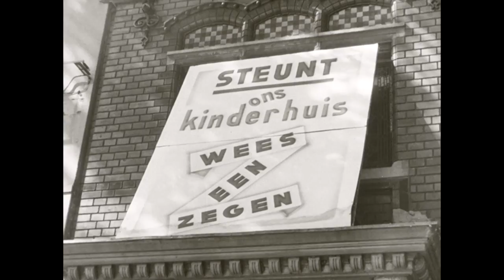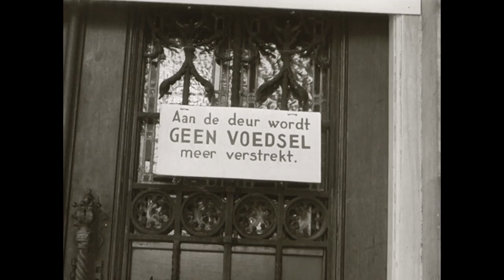Gaarkeukens voeden hongerige Amsterdammers (1945)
Kort na de bevrijding is voedsel nog schaars, dus de gaarkeukens blijven hun werk doen als distributeur van waterige soep. De jeugd geniet van de soep, maar er zijn ook sterk ondervoede, apathisch kijkende kinderen te zien.

Op het Javaplein, rond het Badhuis, vindt een van de eerste verkopen plaats van groenten die niet op de bon zijn. Rijen vrouwen wachten geduldig bij de handkar waar ze ieder 2 kilo snijbonen kunnen kopen.